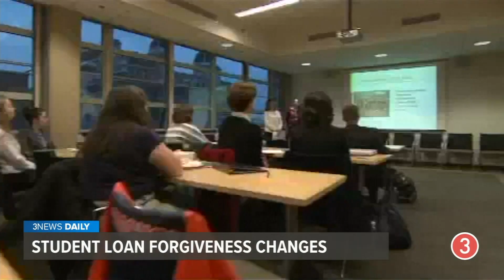Former Browns tight end Gavin Escobar has died, changes to Biden’s student loan forgiveness plan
Friday, September 30, 2022: Find out what we know about changes to President Joe Biden’s student loan forgiveness plan, details about an Akron man charged with raping children he was babysitting, information on the rock climbing death of former Browns tight end Gavin Escobar, context surrounding an Ohio death of a man with monkeypox, and more on 3News Daily with Stephanie Haney.

Former Cleveland Browns TE Gavin Escobar dies in rock climbing accident

Parma Heights Police Department holds presser on Summit County babysitter accused of raping 'several' children

Who will the Cleveland Guardians play in the 2022 Wild Card round?: Sept. 30, 2022

Ohio Cannabis summit at IX Center in Cleveland this weekend